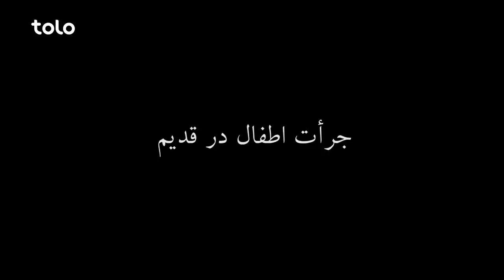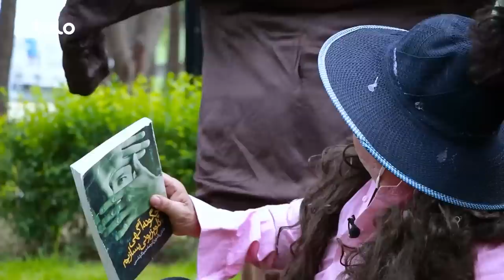Shabake Khanda - Season 09 - Episode 14 | شبکه خنده - فصل نهم - قسمت چهاردهم